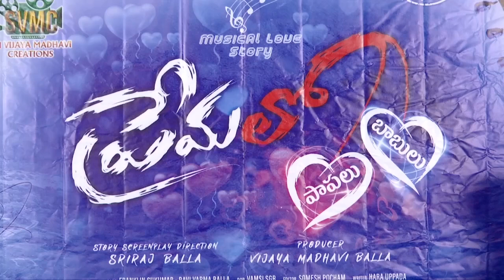Premalo Papalu Babulu Movie Motion Poster Launch Press Meet | PR Creations